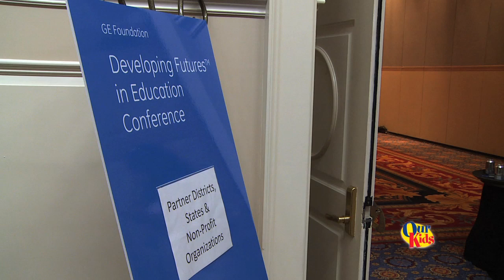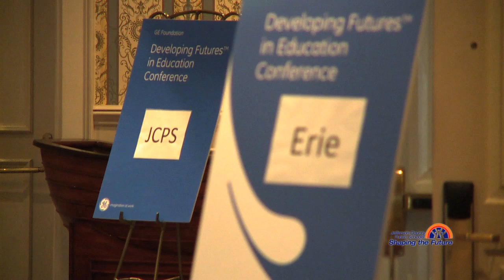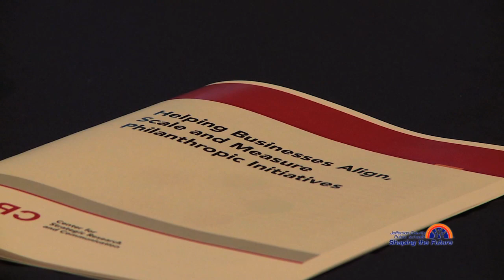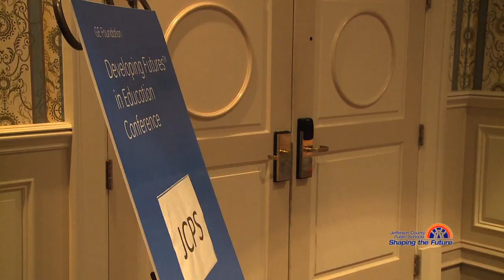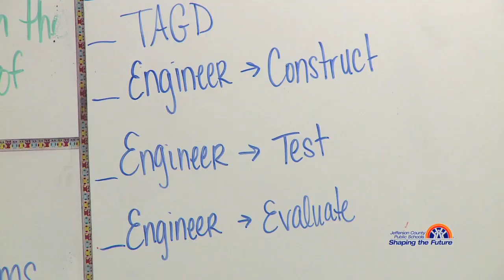GE Conference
Ten years ago the GE Foundation partnered with JCPS to improve science and math instruction.  Now, our teachers are on the cutting edge of education for new national standards.